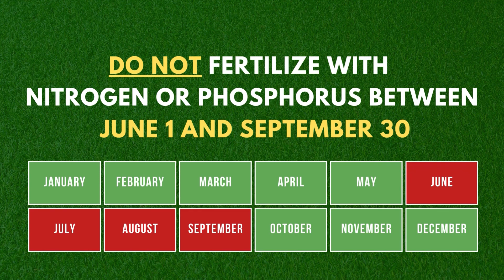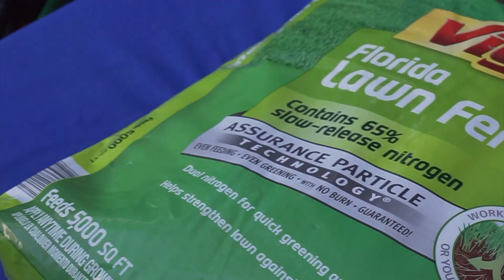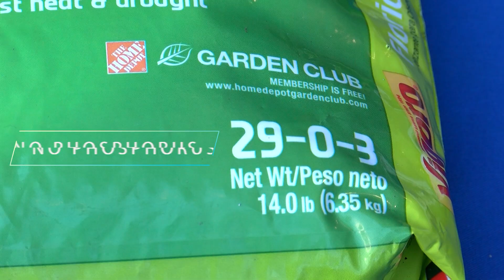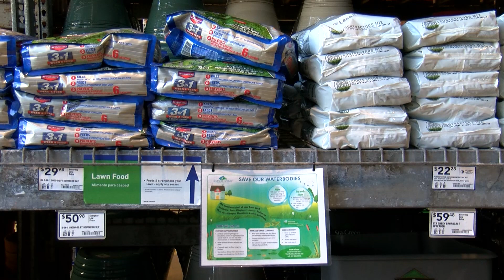Fertilizer Training Video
Fertilizer Guidelines from UF/IFAS Extension in Seminole County.